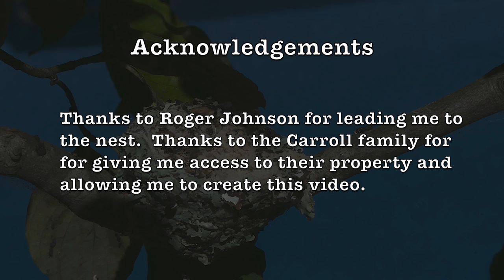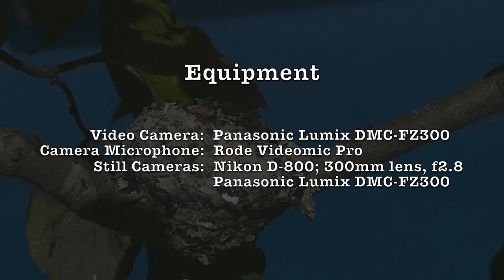Hummingbird Nest: From Eggs to Fledge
A female Ruby-throated Hummingbird building its nest, laying eggs, and brooding and fledging the chicks. Opelika, Alabama, July-August, 2016